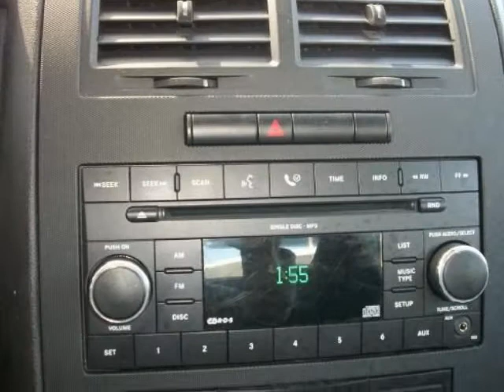2008 DODGE Charger 4dr Sdn RWD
2008 DODGE Charger 4 Door Sedan RWD